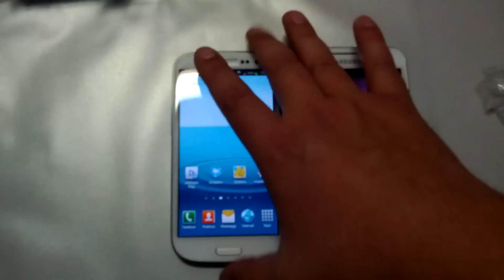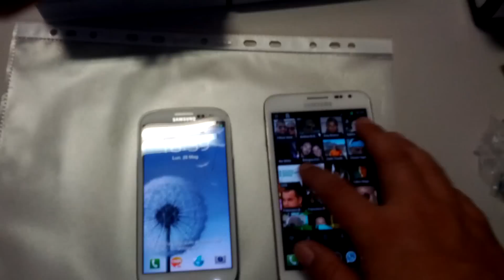Samsung Galaxy S3 - Unboxing by Ivanzeta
Breve video della confezione e accessori del nuovo Galaxy S3